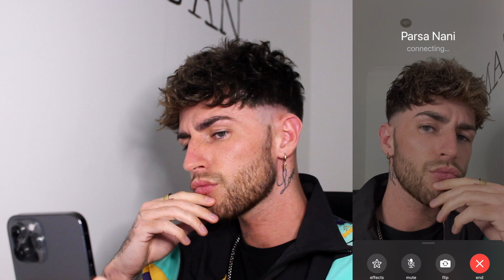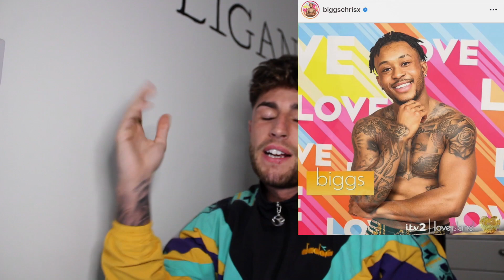Asking Instagram Influencers For £6,000 **LOYALTY TEST**